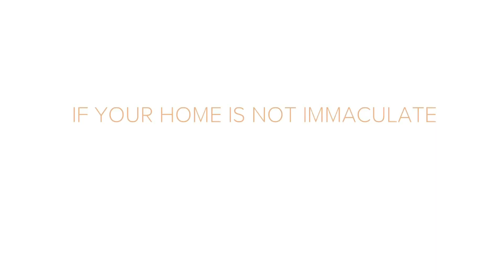Pause for Parents: It's normal to feel overwhelmed right now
Licensed Clinical Social Worker Stephanie Jensen offers advice for parents as they and their families prepare for a new school year.